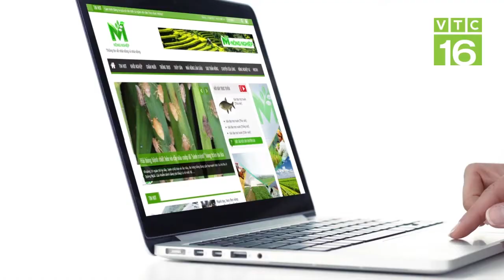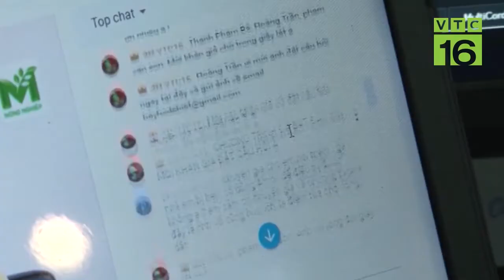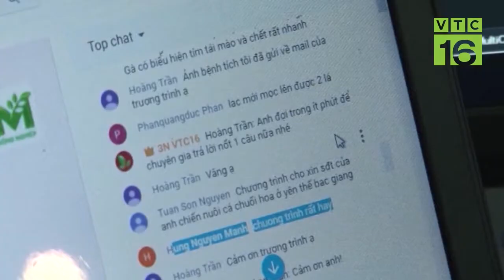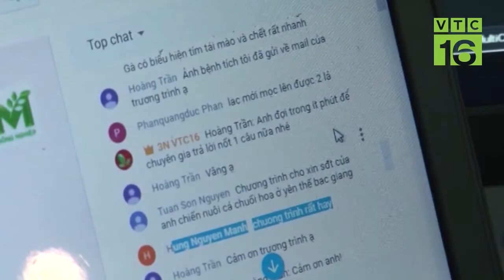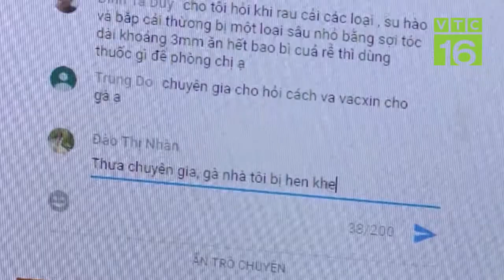Lưu ý khi phòng trừ bệnh đầu đen ghép E.coli cho gà I VTC16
VTC16 | Gà bị đầu đen ghép E.coli thì phác đồ điều trị thế nào?